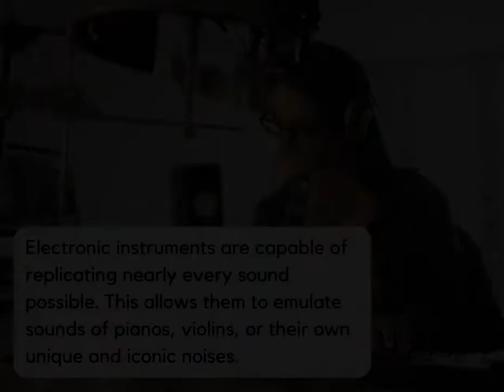Electronic instruments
How have musical instruments shaped music today?